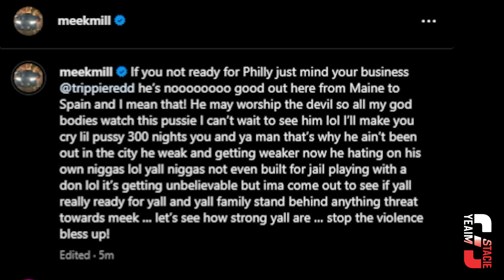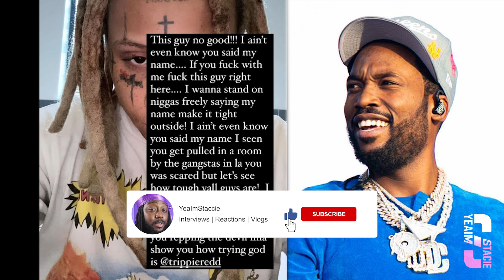Meek Mill puts "GREEN LIGHT" on Rapper Trippie Redd "You Not Good Out here!"